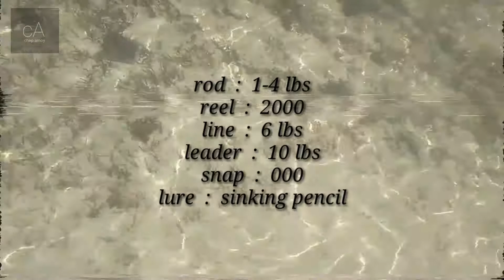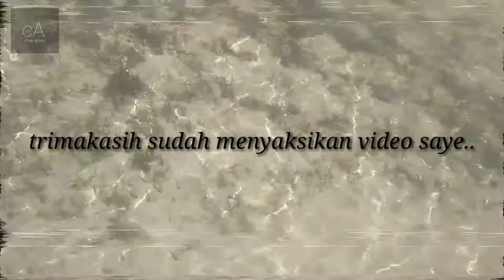casting pinggiran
Lokasi pantai desa teluk sebong kab.BINTAN
Prov.KEPRI

Data tackle:

Rod. : INA Gen 1 line 1_4 lbs
Reel. : GT 2000
Line. : 6 lbs
Leader. : 10 lbs
Snap. : 00
Lure  : minnow pencil (wtd)